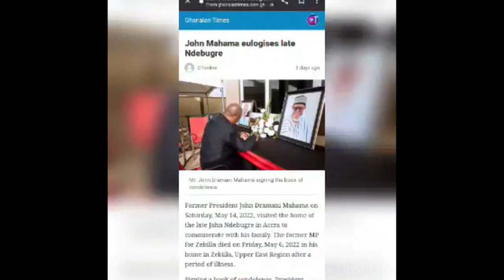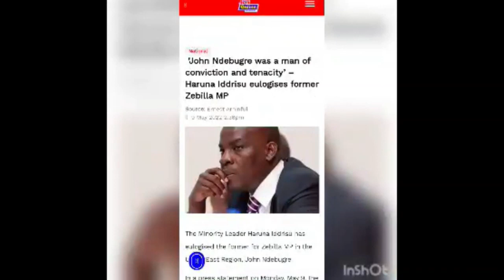The Torch I lit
A tribute to legend Lawyer John Akparibo Ndebugre by Nasara Abuosi Francis (Nabuocis)